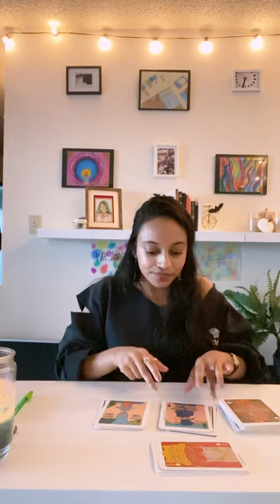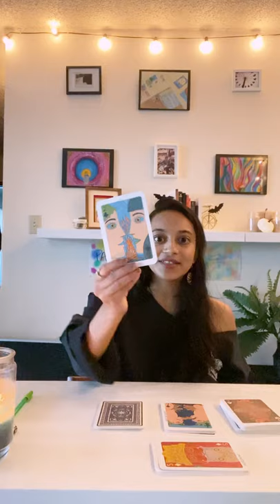Tarot for Self-Worth | Whose Desires Are You Living? | BetiGrewUp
Do you feel stuck in cycles of pain? Do you feel like no matter what you do, things always tend to go wrong?

If you ever have the thought that maybe you’re just not the kind of person who enjoys life, this reading is for you.

I share how pain and negative experiences often get embedded in our sense of identity, and how we can begin to unravel those connections and embrace a life of joy, peace, and contentment.

If you’re interested in a 1:1 tarot + self-worth coaching session, visit this link to sign up